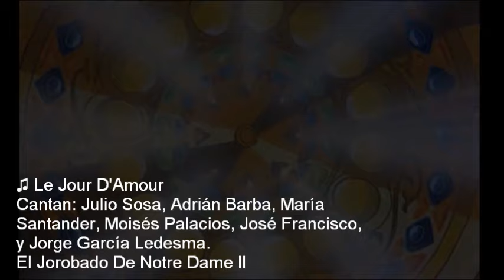El Jorobado De Notre Dame II "Le Jour D'Amour" - Varios intepretes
En esta canción que sale al principio de la segunda película de "El Jorobado de Notre Dame", Adrian Barba tuvo participación cantando a Quasimodo :D para variar je je